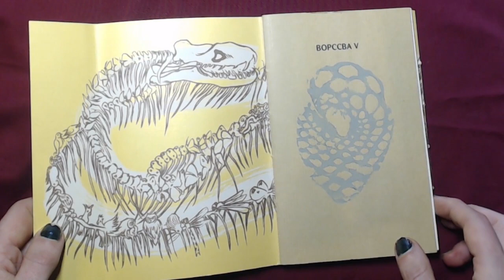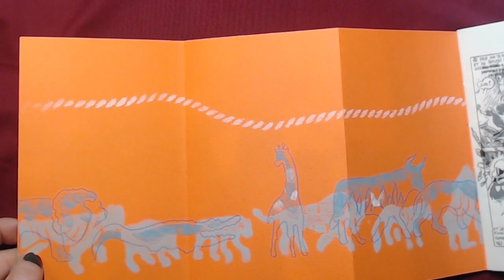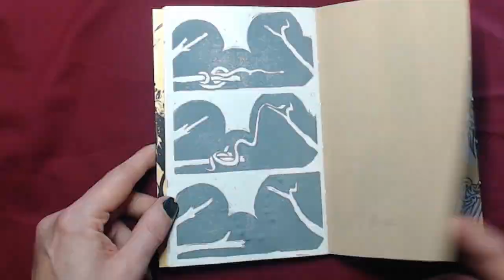BOPCCBA 5 - Un livre PCCBA (C. de Trogoff & L.L. de Mars)